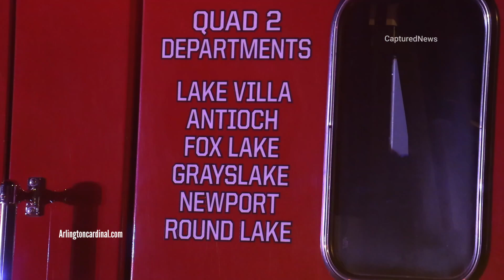Two killed in apartment fire on Court of Shorewood in Vernon Hills